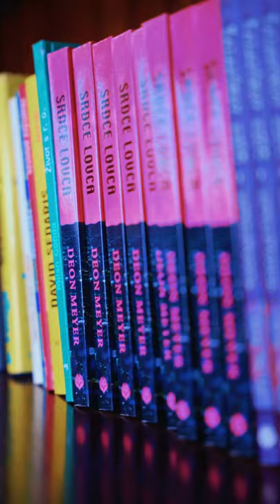Dnes sa stretli členovia odbornej poroty Krištáľového krídla pre kategóriu Publicisika a literatúra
Dnes doobeda sa stretli členovia odbornej poroty Krištáľového krídla pre kategóriu Publicisika a literatúra v zložení:
✅ PhDr. Jaroslav Rezník - generálny riaditeľ RTVS (predseda poroty)
✅ Mgr. Peter Janků, PhD., ArtD. - šéfdramaturg rádia Devín
✅ PhDr. Vladimír Puchala - generálny riaditeľ TASR
✅ Julián Lukáček - obchodný riaditeľ TA3
✅ Ľuboš Kamenistý - šéfredaktor Plus 7 Dní